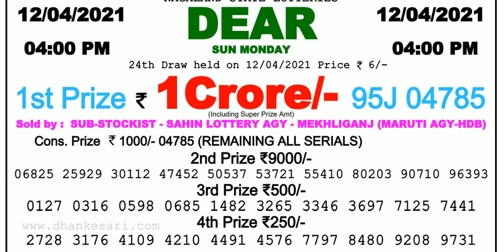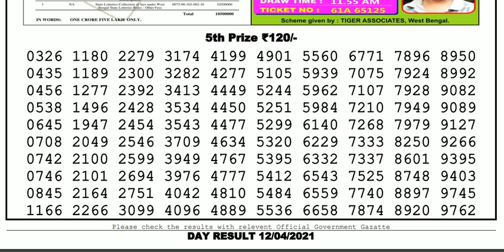Lottery Sambad Lottery Live 04.00pm 12.04.21 Nagaland State Lottery Result gdn